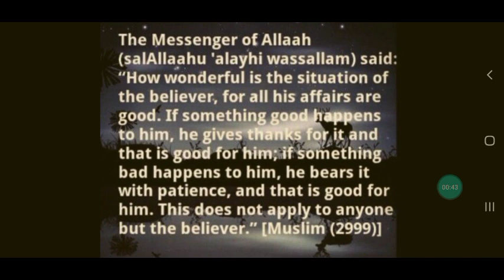for all his affairs are good